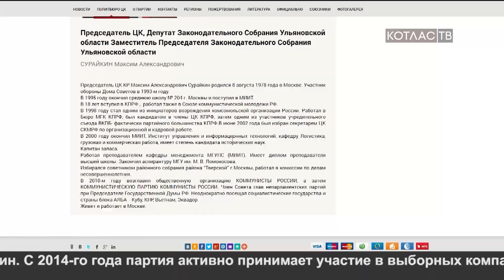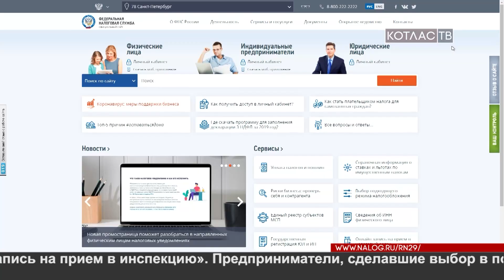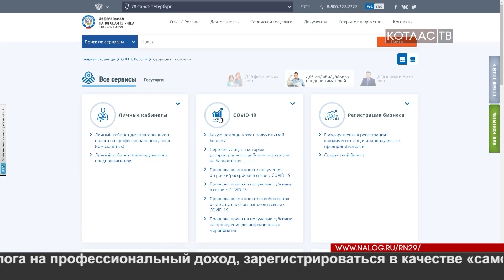Новости 18 09 2020